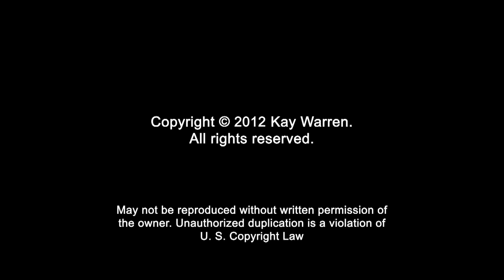Choose Joy Devotions | Day 1